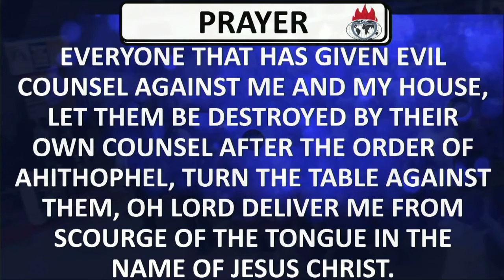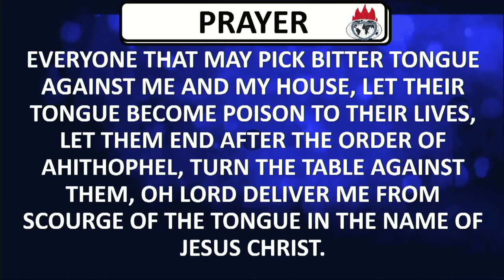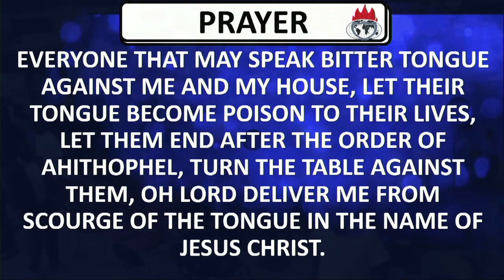Everyone that may speak bitter tongue